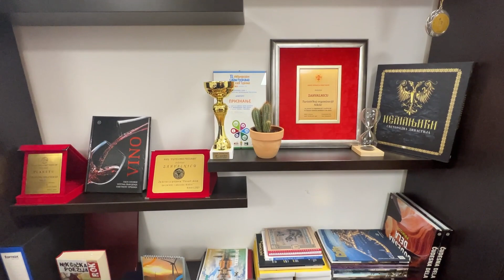BARAĆ UGOSTIO MLADE FOTOGRAFE KOJI SU PREDSTAVILI KULTURNO-ISTORIJSKE POTENCIJALE NIKŠIĆA